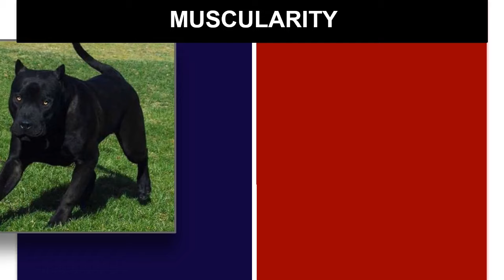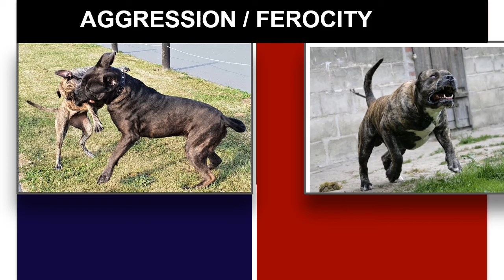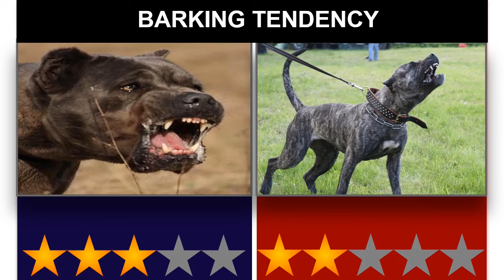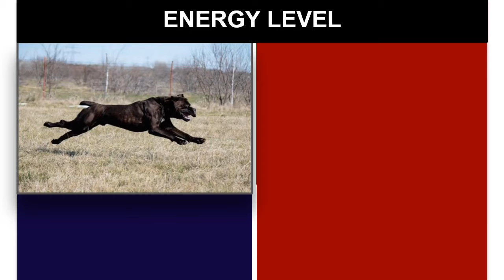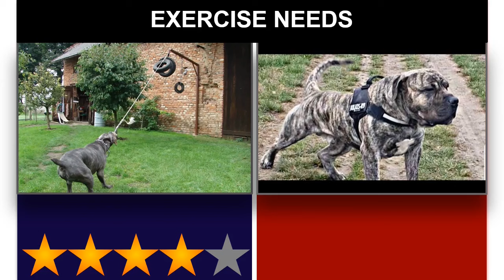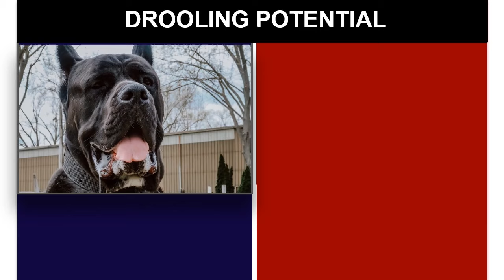Cane Corso VS Presa Canario - Comparison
Hello, In this video we make a Characteristic comparison between two breeds namely the Cane Corso and the Presa Canario, we compare several traits in order for you to decide which breed is more suited to your tastes.

Track: Ben Sounds-The Duel [ Youtube Studio]